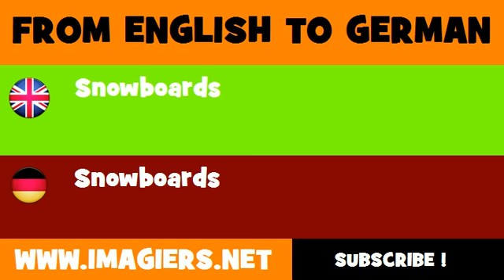DEUTSCH ENGLISCH = Snowboards